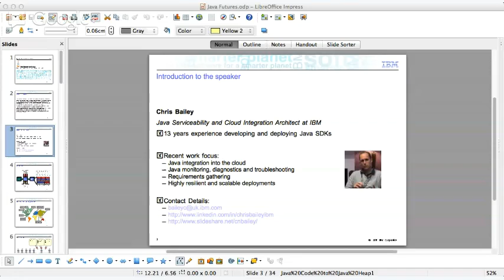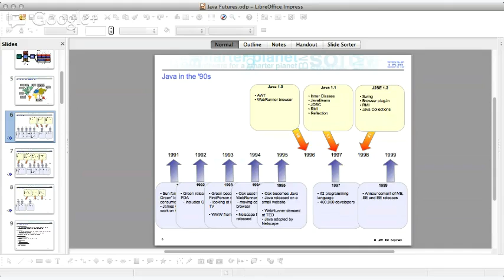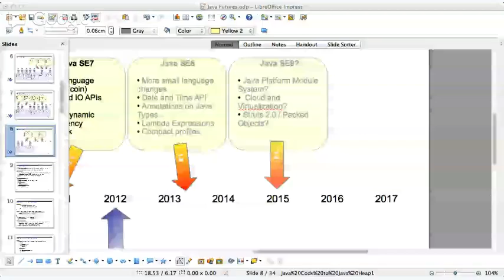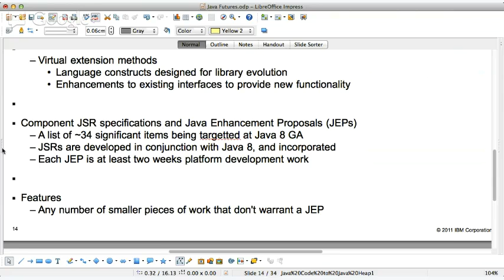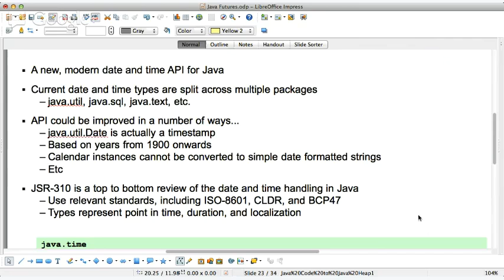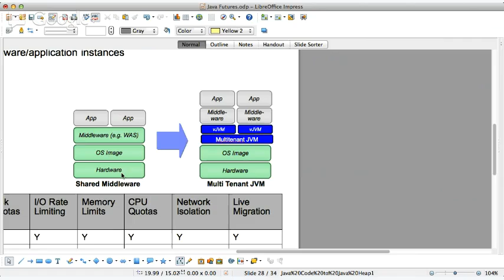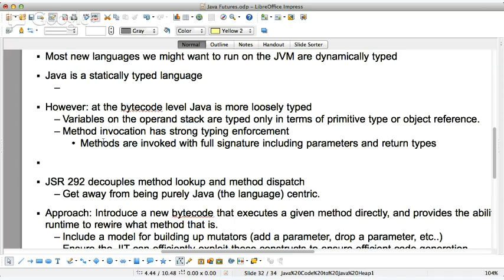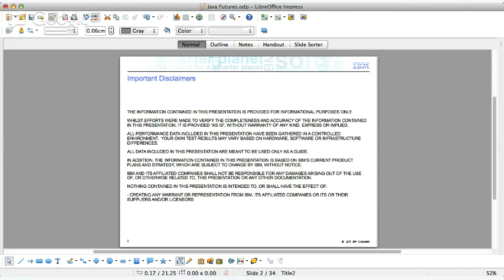BCS APSG 11th April 2013 Chris Bailey - Java Past, Present and Future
Over the last 18 years, Java has evolved from a small project aimed at set top boxes to a feature rich platform that is run on 3 billion devices, 97 percent of enterprise desktops, and has a community of 9 million developers. This talk will cover the technologies and features available today in Java 7, the new technologies that should be arriving in Java 8 - including SE profiles and Lambda support, and some of the future directions for the language: modularity, multi-tenancy and cloud support.